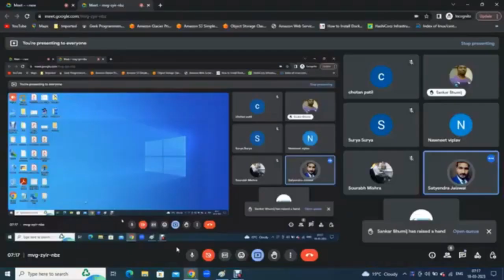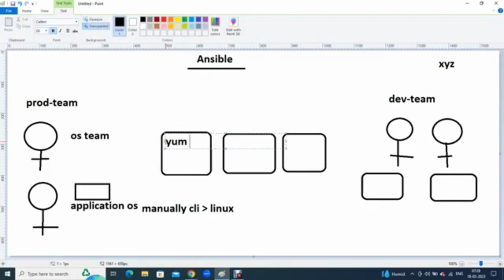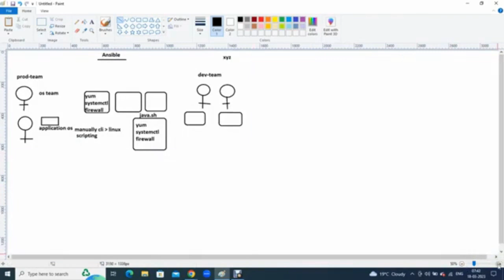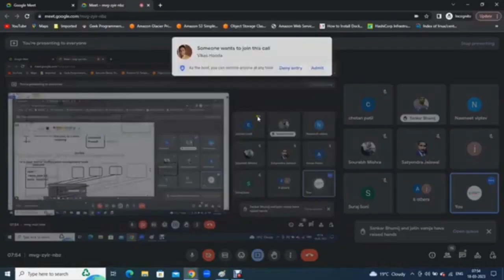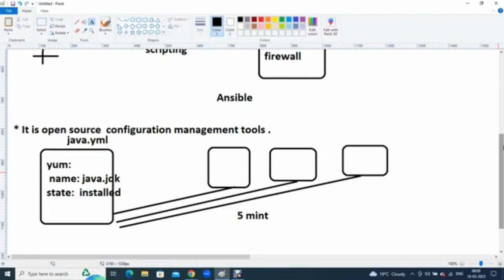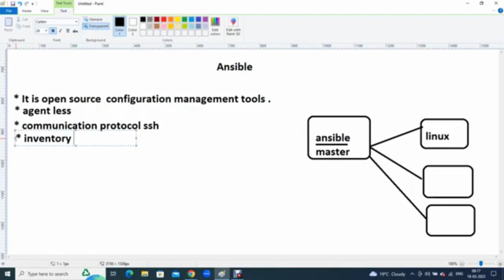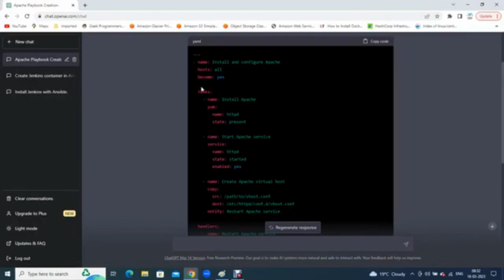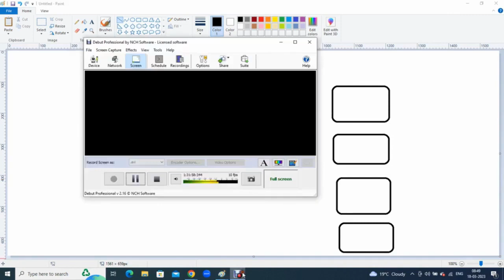Ansible Demo Session| Live Discussion Live conversation|Online Session| By Technical Cloud Knowledge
Ansible Demo Session| Live Discussion Live conversation| Online Session| Online Meeting| Ansible live Training| By Technical Cloud Knowledge